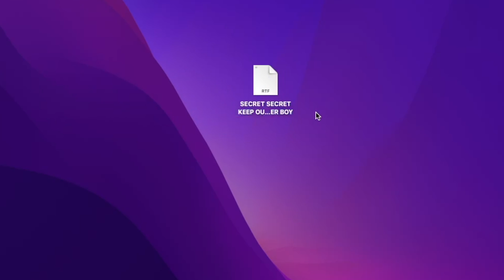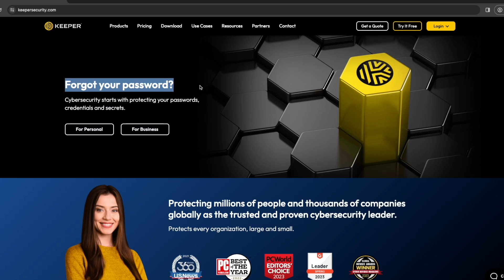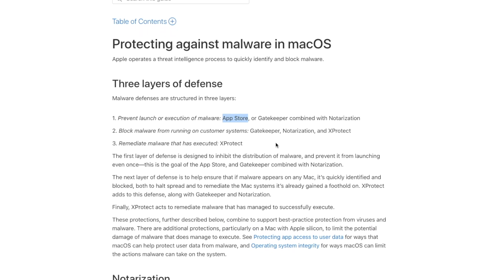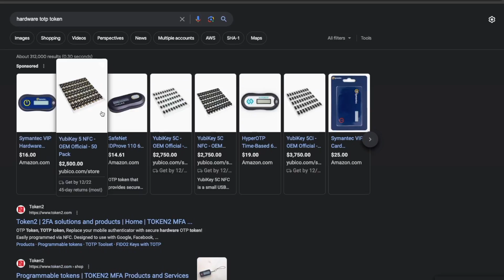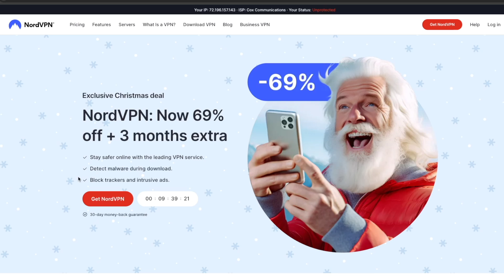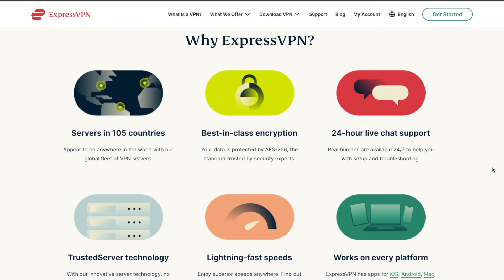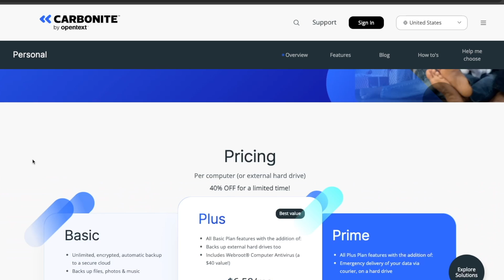5 Ways to Protect Your Computer From Viruses and Hackers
Now more than ever it’s important to take the necessary steps to secure your devices and your data. From password managers and antivirus to Multi-factor authentication, VPNs, and Backups. In this video we cover all this and more to help protect your computer.

⌚ TIMESTAMPS
00:00 - Intro
00:30 - Use a password Manager
01:54 - Turn on Antivirus
03:23 - Use MFA on everything
04:28 - Use a VPN on public networks, be wary of rogue access points
05:55 - Backup your Data
06:45 - Outro

- 2 TB Western Digital Backup drive

🎥 MY CAMERA GEAR:
- My camera
- SD card
- Voiceover microphone
- Vlogging tripod
- Large tripod